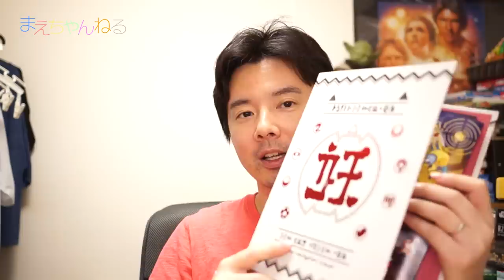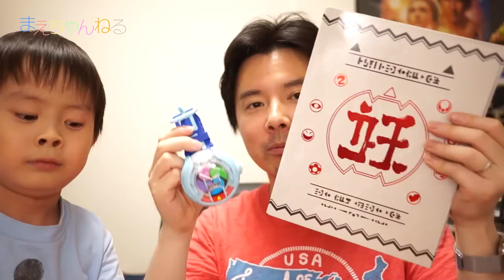第一幕全召喚！レジェンドメダルの音声も確認！妖怪メダル バスターズ 第一幕 鬼退治どんぶらこ編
「妖怪メダル バスターズ 第一幕 鬼退治どんぶらこ編」をコンプしたので、
今回は第一幕の全メダルを召喚したいと思います^^

またバスターズとは関係ありませんが、レジェンドメダルとめでたいメダルも召喚して音声を確認しております。

▽使用音楽（YouTube オーディオ ライブラリ）

▽撮影機材　SONY α NEX-5R（Amazon）